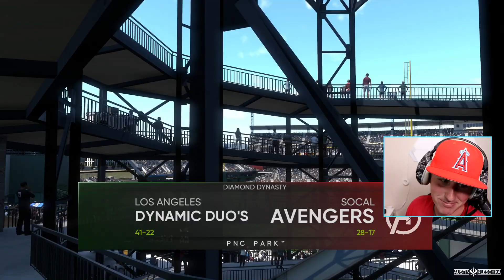MY FIRST GAME AGAINST LIL' KERSH! | MLB The Show 21 | Diamond Dynasty #17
Welcome Kleschka Crew! For the first time on my channel I played against Lil' Kersh! Enjoy!